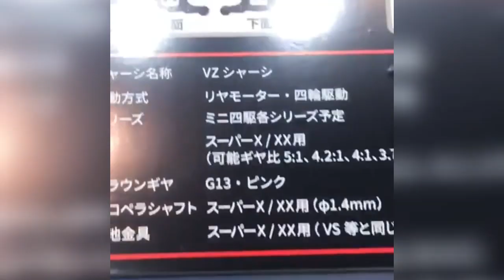Cooming Soon - VZ Chassis - Tamiya Mini 4WD